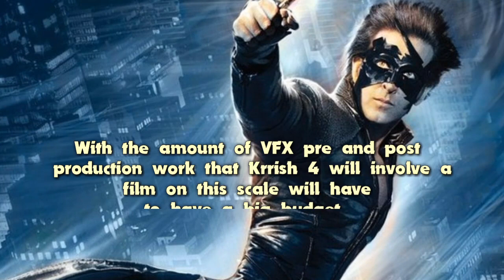Here Are 3 BIG UPDATES On Hrithik Roshan's KRRISH 4 || Upcoming Biggest Action Movie 2021 || Rakesh